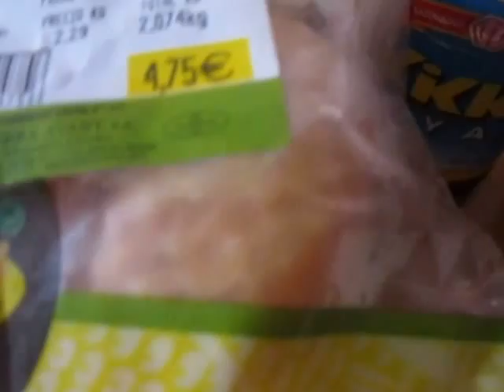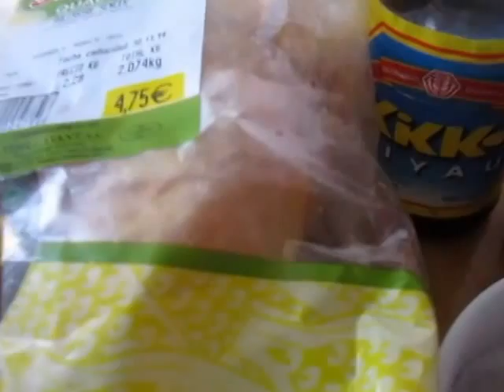ADEREZO PARA POLLO AL HORNO (SALSA DE SOJA)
Ingredientes:
Pollo, siyau (salsa de soja) comino, pimienta, ajo en polvo o ajo molido, si es esto último, después de agregar sal al pollo iría el ajo molido, si no es así, todo en la salsa... Dejar marinar? reposar el pollo con su salsa y llevar al horno, como mínimo 49 minutos... Gracias por ver el vídeo!